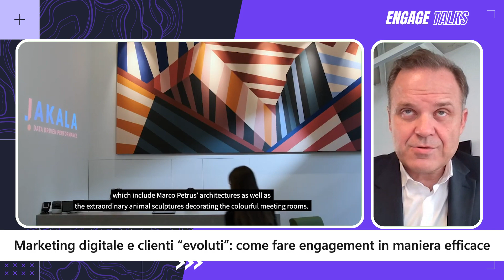Jakala, marketing digitale e clienti evoluti: come fare engagement in maniera efficace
Fare engagement è da sempre stato un obiettivo importante della comunicazione. Ma come si cattura oggi l’attenzione di uno spettatore sempre più evoluto, complice la digitalizzazione? Lo abbiamo chiesto a Gabriele Pozzi, Managing Director di Jakala, società di martech che da tempo si è fatta portavoce del concetto di “engagement ecosystem”.

«Ogni persona ha i suoi interessi – ci ha spiegato Pozzi – e di conseguenza se riusciamo a capirli possiamo essere ancora più efficaci nell’ingaggiare il consumatore. Tutto parte dalla comprensione del dato: sulla base di questo il brand può essere messo nella posizione di rendere ancora più interessanti per il consumatore le sue iniziative di engagement. Una volta compresi gli interessi del cliente, servono poi delle piattaforme dedicate, che riescano a raccontare contenuti specifici su queste aree di interesse. A tal fine, in Jakala creiamo delle aree verticali all’interno dei programmi di engagement, che servono a fornire contenuti aggiuntivi ai clienti per guidarli all’interno dei canali digitali delle aziende a determinate offerte.»